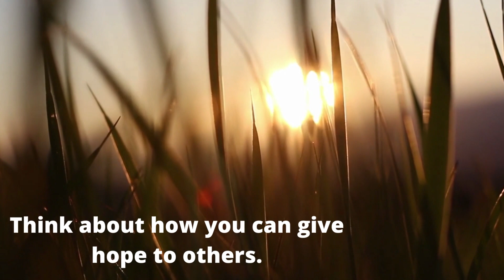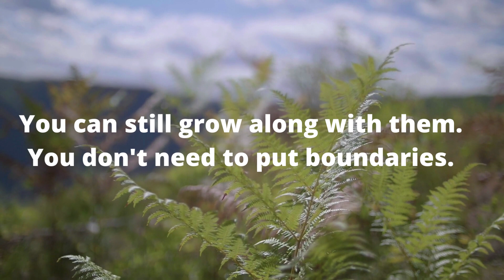Inspirational sayings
Inspirational sayings created by WAMZ photostory and quotes
This video gives positive vibes. Keep going!
Special thanks @youtubestudio @mycanva @mypexel